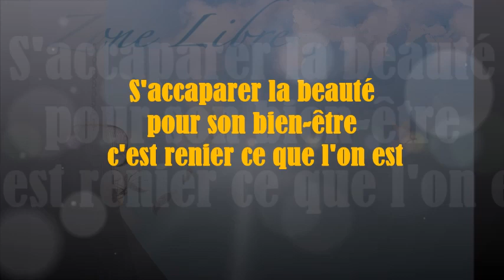1325 " S'accaparer la beauté pour son bien-être, c'est renier soi-même " Guy ROGER ZONE LIBRE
La beauté n'est pas profitable à celui qui veut être heureux, car l'idée qui est entrée dans les meurs, est celle de vouloir se l'accaparer pour se donner du bien-être, Or ce qui est possédé meurt par manque de liberté. En réalité la beauté est la nature du soi authentique et sacré. Aller la chercher en dehors de son sein, c'est renier sa vraie nature.